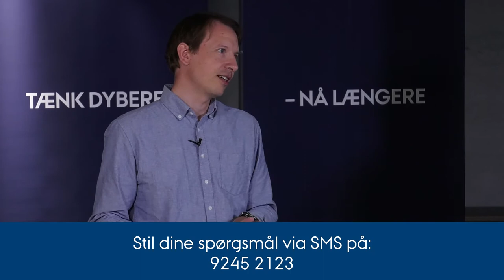Folkemødet 2021: Hvad betyder digitaliseringen for tillid og demokrati i det kommende årti?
Verden åndede lettet op, da stormen mod den amerikanske kongres i januar viste, at demokratiet var stærkere end som så. Men var det kun første runde i en serie af udfordringer til demokrati og sammenhængskraft? Vil den rå tone i debatten afholde folk fra at tage del i den demokratiske samtale og stille op til valg? Er misinformation på sociale medier potentielt en trussel mod folkesundheden, som man så tendenser til under Covid-19 pandemien? Og hvordan kan de medier, der er med til at skabe afstand i stedet bruges, så de er med til at skabe tillid? Ikke blot i Danmark, men globalt.

Deltagere:
Michael Bang Petersen, professor i statskundskab
Lisanne Wilken, lektor i europastudier
Camilla Møhring Reestorff, lektor i nordisk sprog og litteratur

Moderator:
Mads Rosendahl Thomsen, professor i litteraturhistorie